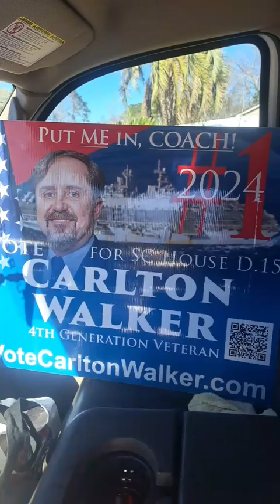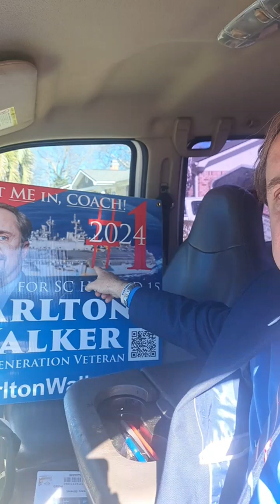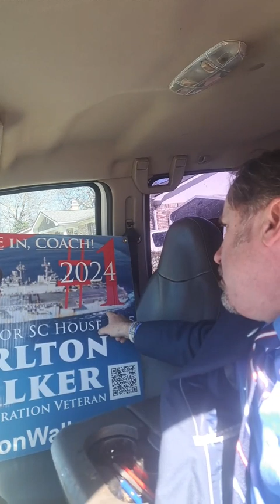DON'T BE A COPYCAT, LATRECIA POND! PLEASE, DO YOUR OWN HOMEWORK. LEADERS DON'T COPY. VoteC-Dub.com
Latrecia Pond takes other's work and ideas. A Follower or a Leader? You Pick. VoteCarltonWalker.com DON'T BE A COPYCAT, LATRECIA! PLEASE, DO YOUR OWN HOMEWORK.